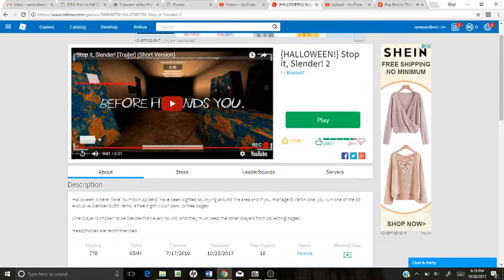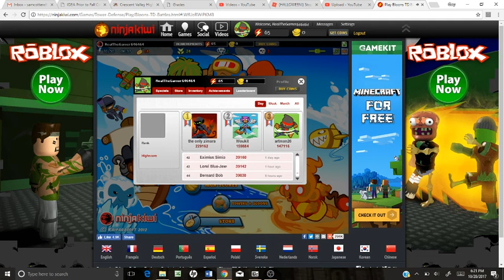"WHAAAAAAAT! SO MANY CANNONS!" Bloons Tower Defense Battles Part 1!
Are you ready for the ultimate battles in BTD! In this episode I go on the assault side of the Battles. I give some tips that may help newer players out. Happy Halloween everyone.